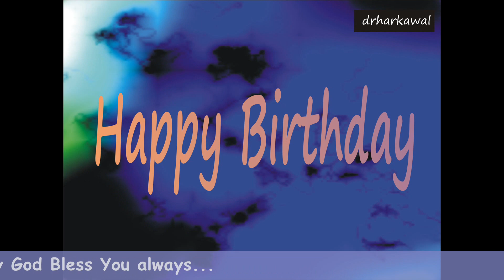Happy Birthday Wish From My Heart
Happy Birthday to You :) Many Happy Returns of the Day! May God Bless You always!...

Wish Your Friends/Loved Ones a Very Happy Birthday by Sharing or embedding this Youtube Video.